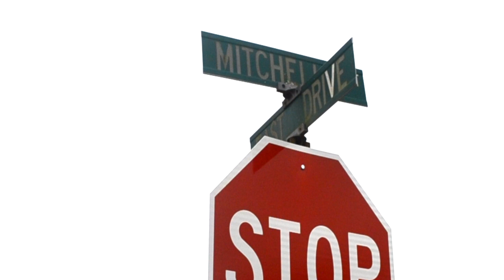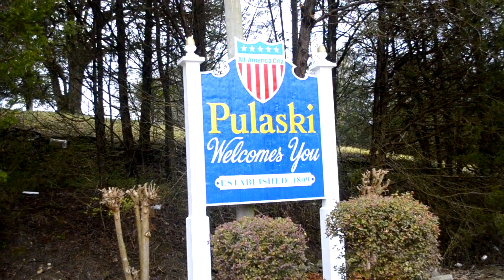"Via Ghetto" Challenge - Mr KB, Mocca B (Rudi DeVille)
Representing Pulaski, TN and the TN Valley for the homie Rudi DeVille for Huntsville, Ala